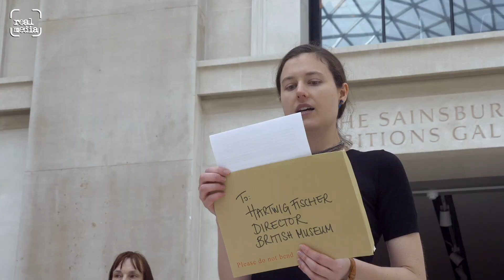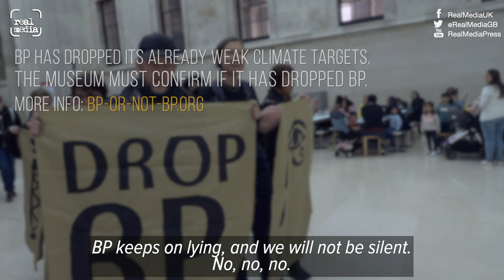The British Museum and BP – will they or won’t they?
The end of the Hieroglyphs exhibition suggests that BP-sponsorship at the British Museum may be over, but activists are waiting for official confirmation from the museum.

A small group of activists at the museum on Saturday were met with uncharacteristic obstruction by security, who even refused to accept a letter for the museum director Fischer Hartwig.